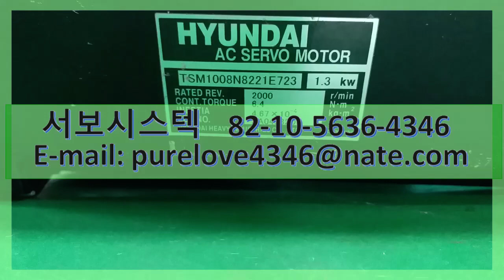TSM1008N8221E723 HYUNDAI AC SERVO MOTOR